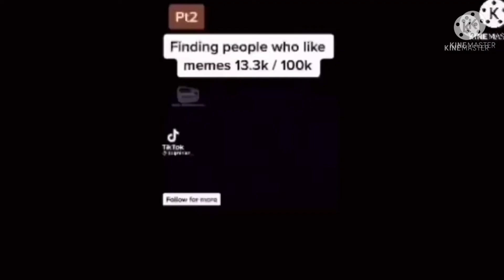AMTCT's Abstract Number Count - 24